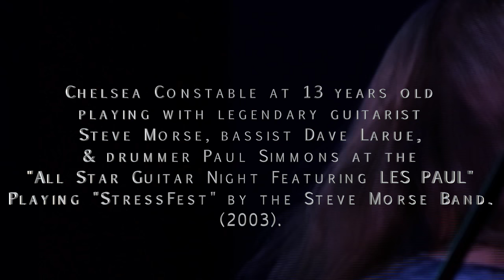Stressfest performed by Steve Morse and 13 year old Chelsea Constable (2003)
Hey everyone!  I wanted to let you guys check out a rare video.  It's a video of me and one of my main influences, Mr. Steve Morse, playing one of his songs called "Stressfest".  The show was at the Ryman Auditorium in Nashville on Friday, July 18, 2003, at the All Star Guitar Night featuring Les Paul.  At that time, I was being filmed for a prodigy show for VH-1 and Camera Planet.   I had a wonderful time that weekend and got some life changing advice from Steve Morse and Les Paul. **Filming courtesy of VH-1 and Camera Planet in Coordination with International Cinema Partners**